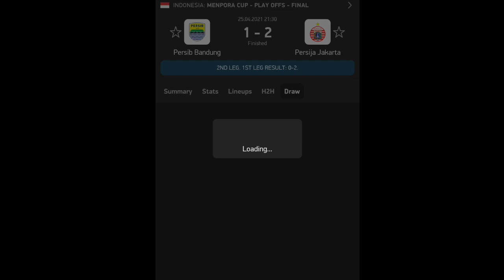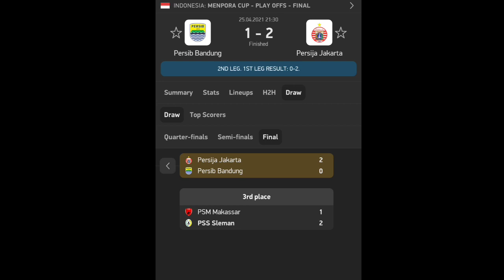PERSIJA JUARA PIALA MENPORA 2021 !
persija juara piala menpora
persija trophy piala menpora
persija juara 2021
persija piala.menpora